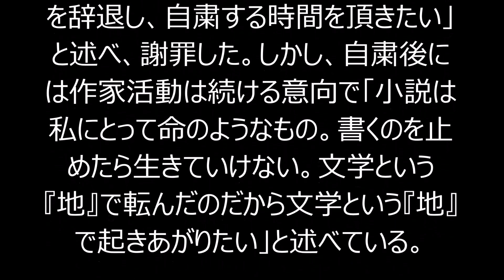韓国作家「憂国」盗作認める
韓国を代表する女性小説家、申京淑氏（５２）が１９９６年に発表した短編小説「伝説」の一部が、故・三島由紀夫の短編小説「憂国」の盗作であると指摘された問題で、申氏は韓国紙のインタビューに応じて盗作を事実上認めた。２３日付の韓国紙、京郷新聞の電子版によると申氏は２２日に同紙のインタビューに応じ「『憂国』と『伝説』を何度も読み比べた結果、盗作との問題提起は妥当だと思った」と述べている。さらに「いくら過去の記憶をさかのぼっても『憂国』を読んだという記憶はないが、もはや私も自分の記憶を信じられない状況になった」とした上で「出版社と協議して『伝説』を、収録した単行本から削除する」「文学賞の審査委員などすべてを辞退し、自粛する時間を頂きたい」と述べ、謝罪した。しかし、自粛後には作家活動は続ける意向で「小説は私にとって命のようなもの。書くのを止めたら生きていけない。文学という『地』で転んだのだから文学という『地』で起きあがりたい」と述べている。